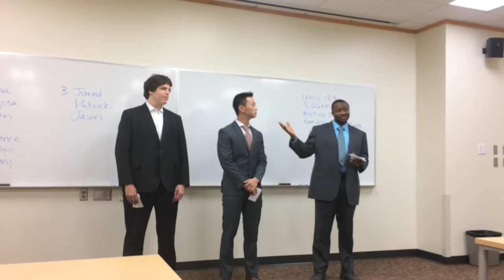Guo Chen Team Persuasive Speech-COMM 110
with Patrick Tamukong and Jared Staiert